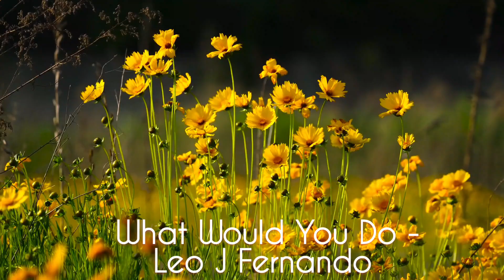What Would You Do - Leo J Fernando ( BGM remastered )